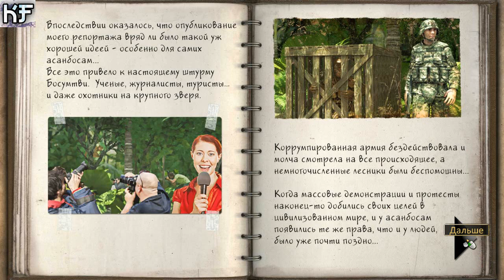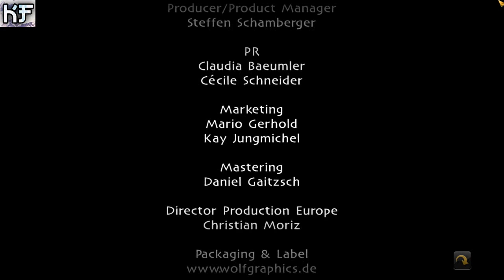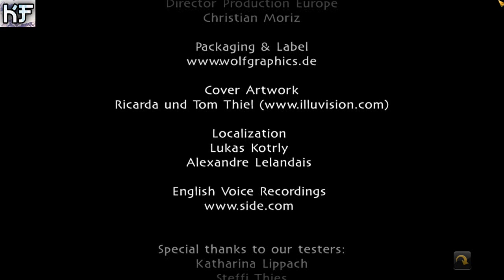Secret Files Sam Peters финал